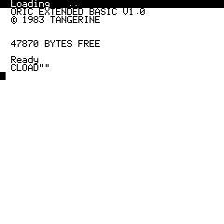Zorgons Revenge Oric 1 - 1983